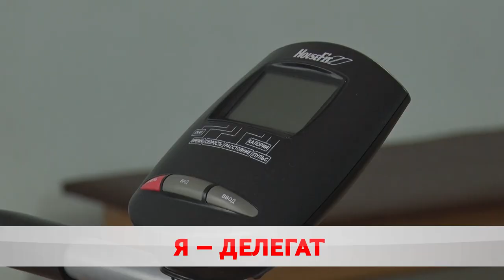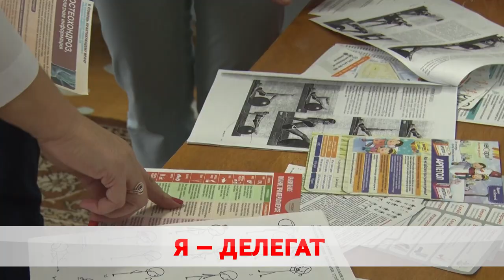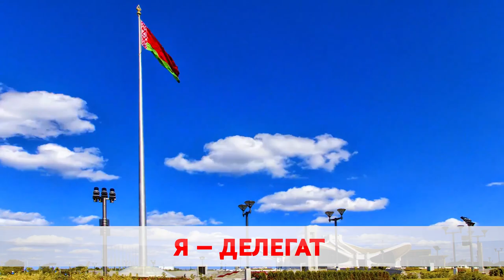Знакомство с делегатами: Ирина Нецветаева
Телеканал Бобруйск 360 продолжает знакомить жителей с народными делегатами. На политическом форуме наш город, напомним, представят 33 избранника. В их числе и главврач 7-й поликлиники Ирина Нецветаева.